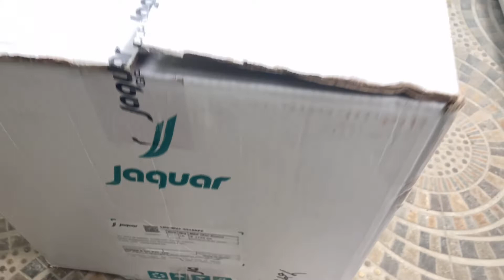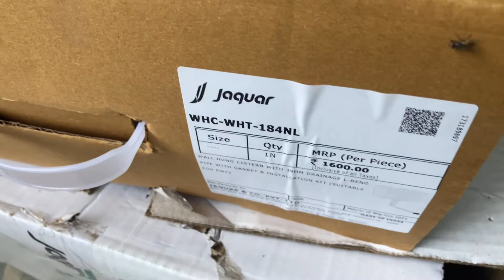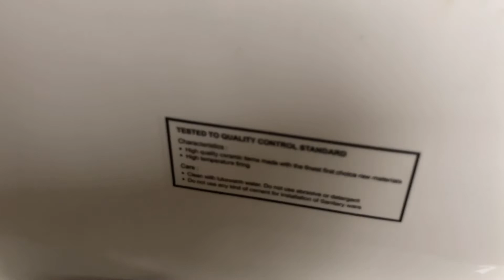Jaquar Cheapest Commode Toilet Sheet Unboxing and Review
Best Thermosteel Bottles to Buy -
1. Cello Flip Style Stainless stell 1L
2. Milton Prudent Thermosteel 1023 ml
3. Milton Thermosteel Carafe Classic Tea/Coffee Pot (2000 ML)
4. Wonderchef Aqua-Bot Stainless Steel Vacuum Flask, 1 Litre (Silver)
5. Wonderchef Uni-Bot Stainless Steel Flask, 500 ml (Silver)